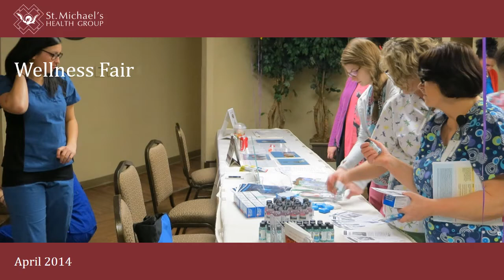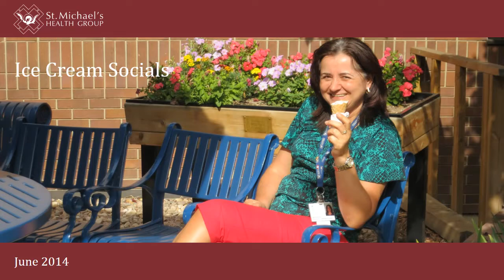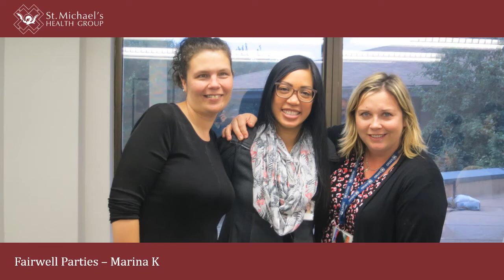St. Michael's Health Group - 12th Long Term Service Awards 2014 - 2015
With sincerest respect and congratulations!